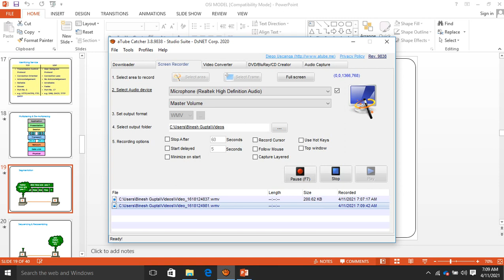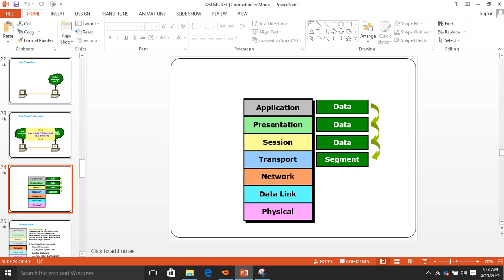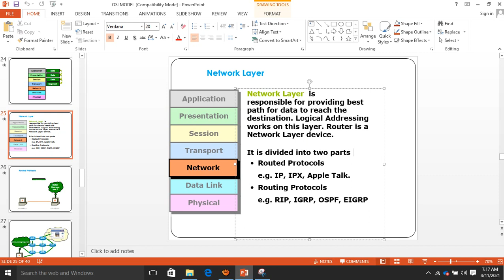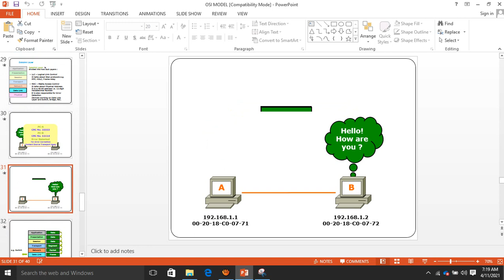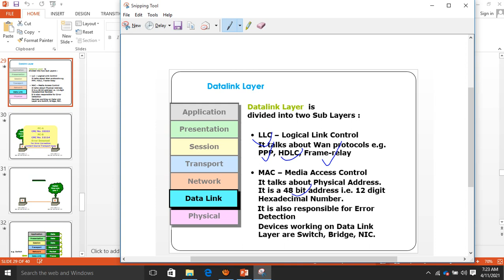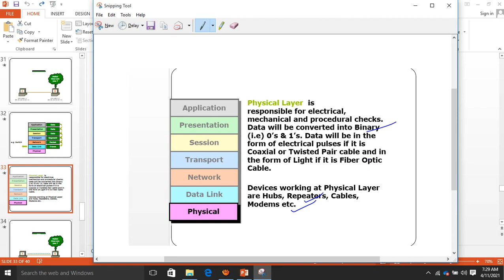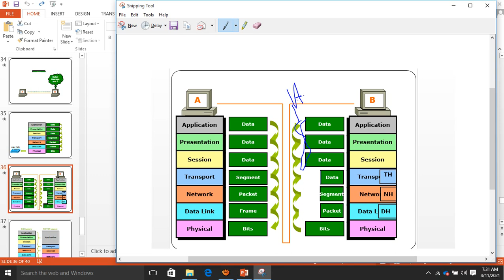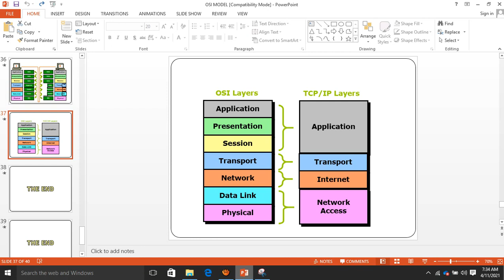OSI Model in Nepali language | The Easy Way by Network King Nepal {Part-2} {New Batch CCNA Student}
CCNA Online & OfflineTraining by Network King Nepal  covers the curriculum for the latest course of CCNA 200-301. Cisco has recently pushed the new training program for CCNA which has all the latest and necessary changes needed to cover all the latest networking technologies and methodologies. Cisco has also introduced some new set of skills like software development skills, more advanced knowledge on the matter and new job roles as well. This new update has made the CCNA program to move towards a successful IT career.

Trainer Name:- Binesh Gupta BCA​​​​​​ & MCA Holder